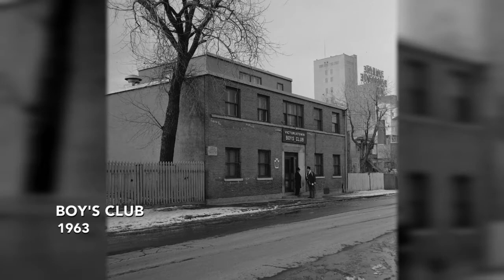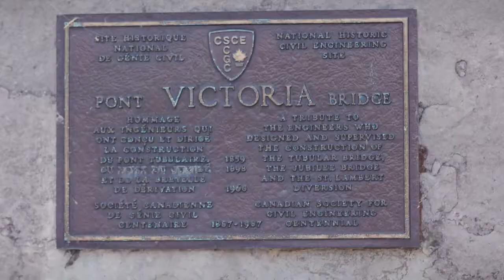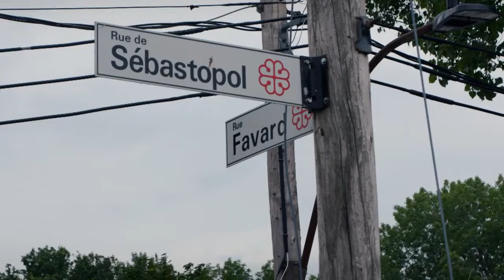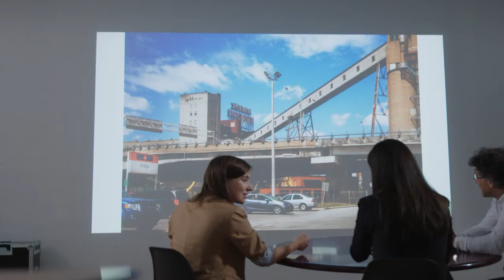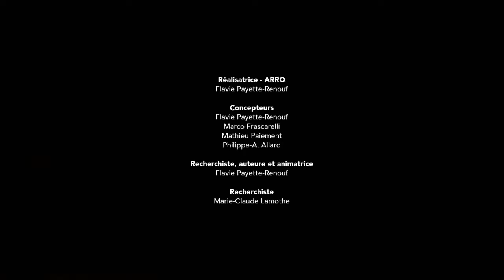Goose Village - Avant après, saison 2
Aujourd’hui à l’ombre de l’autoroute Ville-Marie, ce petit quartier accueillait autrefois des centaines de familles dans des duplex d’ouvriers. Aussi connu sous le nom de Victoriatown, Goose Village a d’abord été utilisé en 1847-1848 comme site de quarantaine pour les immigrants irlandais victimes de l’épidémie de typhus. Peu à peu, les Italiens se sont approprié l’endroit. Les conditions de vie pour les 300 familles qui s’y sont installées avec le temps étaient exécrables. En 1962, la ville vote ainsi pour l’expropriation complète du quartier, que l’on considère inapproprié pour l’habitation. Les immeubles sont rasés en 1964. C’est d’abord un stationnement pour desservir l’Expo 67 qui y est construit, suivi de l’Autostade où les Alouettes jouent de 1967 à 1975. Aujourd’hui, il n’en reste rien. Goose Village est devenu un stationnement pour le Casino de Montréal.

Animation : Flavie Payette-Renouf , Valérie Jodoin Keaton  et Jean-Philippe Warren
Invitée : Catherine Charlebois
Une production : Rendez-vous télé

Vous avez aimé la vidéo Goose Village - Avant après - S2E2?